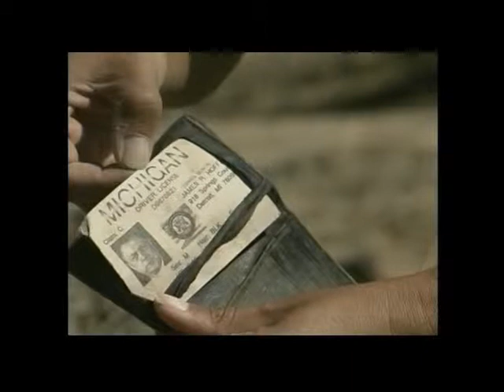PJFF Trailer -- First Year (2004)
Here's the film festival trailer from the Poppy Jasper Film Festival's very first year. The actress is Kim Bush, one of our festival's co-founders.